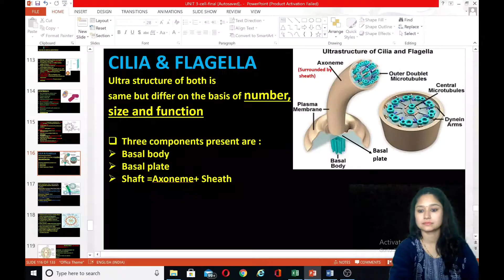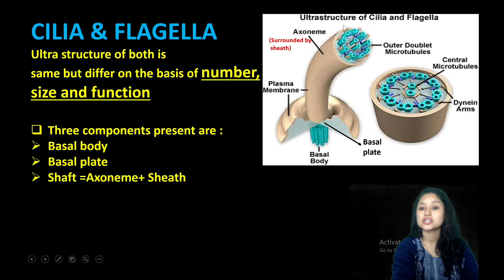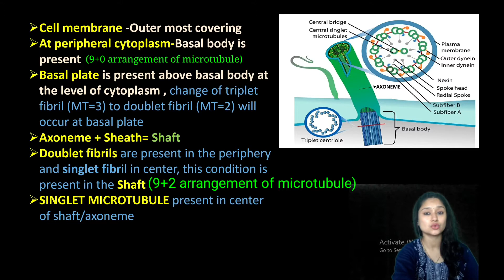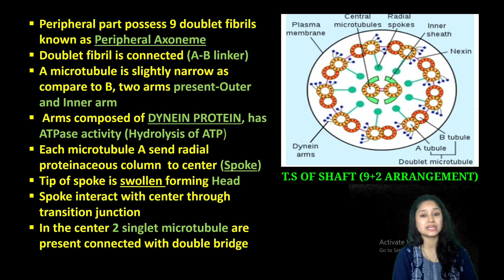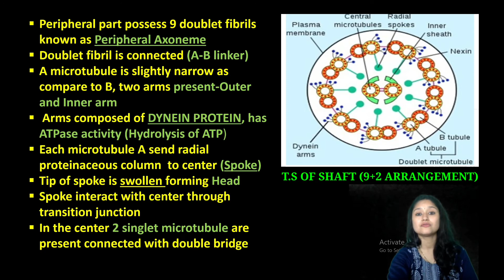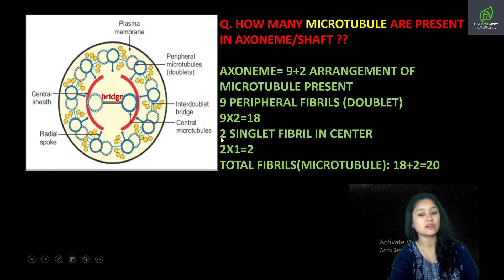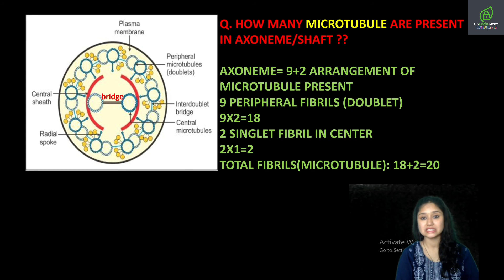ULTRA STRUCTURE OF CILIA & FLAGELLA | 9+2 ARRANGEMENT OF MICROTUBULE | CLASS 11|CHAPTER8|LECTURE 22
ULTRA STRUCTURE OF CILIA & FLAGELLA | BASAL BODY| BASAL PLATE |AXONEME| 9+2 ARRANGEMENT OF MICROTUBULE |IMPORT NEET QUESTIONS DISCUSSED | CLASS 11|CHAPTER8| BIOLOGY | CELL-BASIC UNIT OF LIFE | NCERT| LECTURE 22|